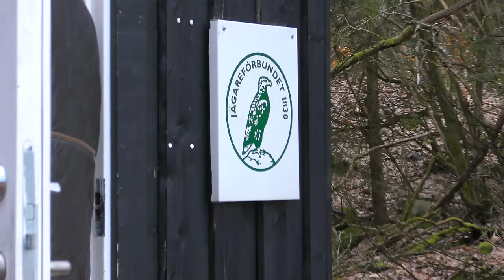Drevjakt i Agusa Vilthägn del 1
Drevjakt i hägn, kan det vara något?
Filip och jag deltar i en Drevjakt i Agusa vilthägn, hägnet drivs av Svenska Jägareförbundet avdelning skåne.
Förbundet kommer själva lägga ut delar av denna filmen + en massa övrig information om förvaltningen här i Agusa.
Hundträning på Vildsvin är en av populära saker som erbjuds här.
Agusa Vilthägn bjuder på en fantastisk biotop med allt från äldre gran och lövskog till täta ene och grantätningar, öppna vatten och gräsängar finns också.
Riktigt trevlig Jaktbiotop helt enkelt.

Jakt    Drevjakt    Drivenhunt      Wildbore